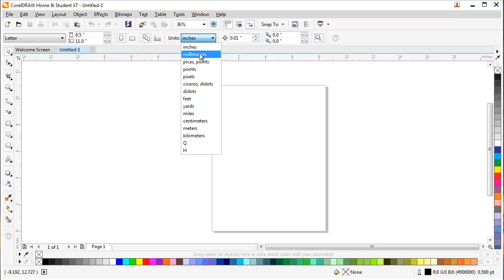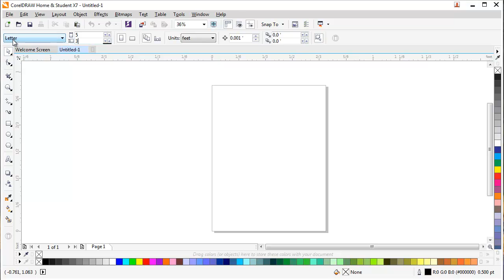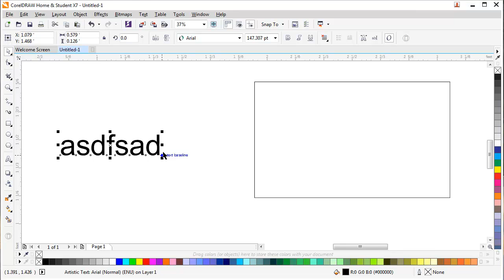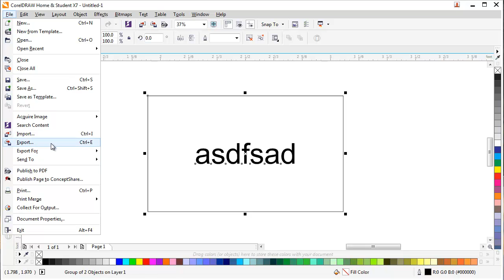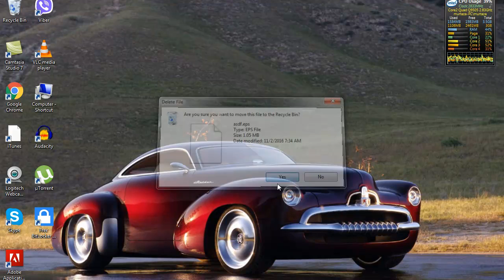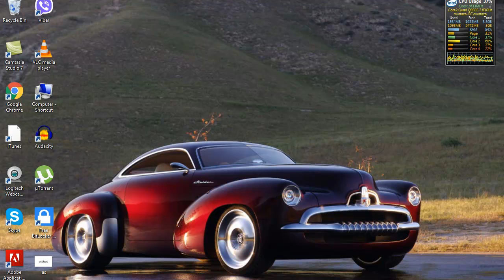CorelDraw x7 full tutorial for beginners lesson 17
kindly leave your feedback below